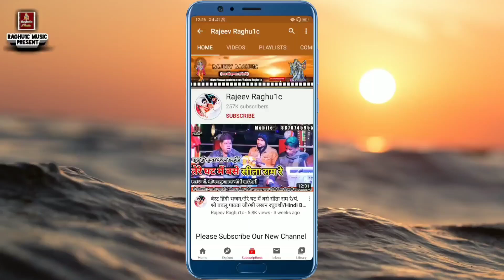बहुत ही बेहतरीन गीत/मैया रानी ने दये है वरदान/कु. पूजा ओझा चंदेरी/मस्तराम दांगी/Hindi Bhajan 2021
👉 भजन संध्या प्रोग्राम ग्राम लालपुर जिला शिवपुरी मध्य प्रदेश/Bhajan Sandhya Program Village Lalpur District Shivpuri Madhya Pradesh.

👉 Song:- जन्मदिन बधाई गीत/मैया रानी ने दये है वरदान/कु. पूजा ओझा चंदेरी/मस्तराम दांगी/Hindi Bhajan 2021

👉 Singer:- Shri Mastram Dangi "Bijrawan" / Pooja Ojha Chanderi

© Copyright:- Rajeev Raghu1c
👉 Video Upload By || Rajeev Raghuwanshi ||